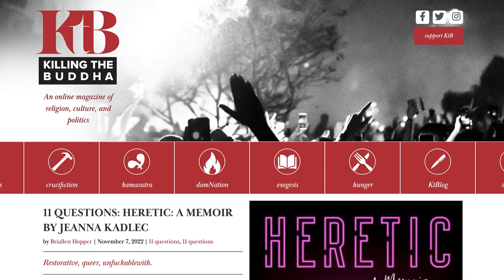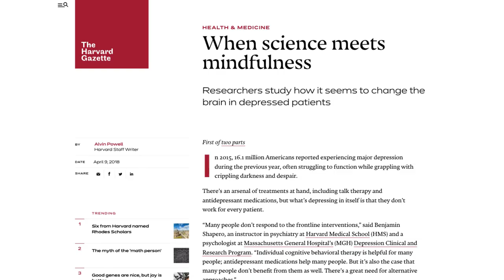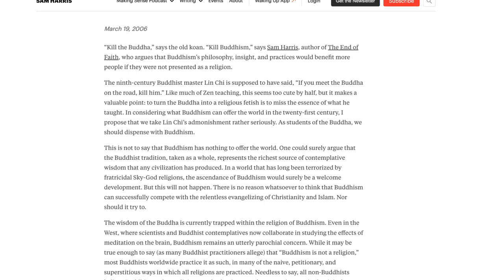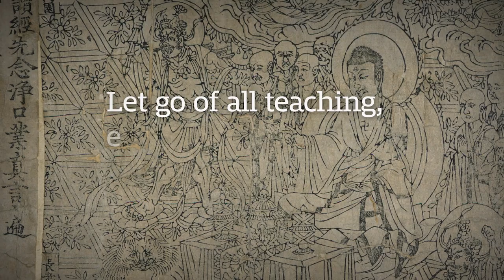Is The West Ruining Buddhism?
Buddhism is increasingly popular in the West but are we burying its moral foundations in favor of a more individualistic and mass-marketed version of spirituality?

Further Reading
Why I Am Not a Buddhist

Why Buddhism Is True

Waking Up: A Guide to Spirituality Without Religion